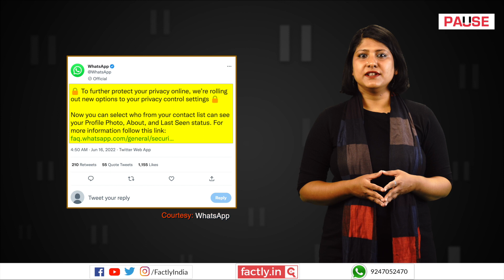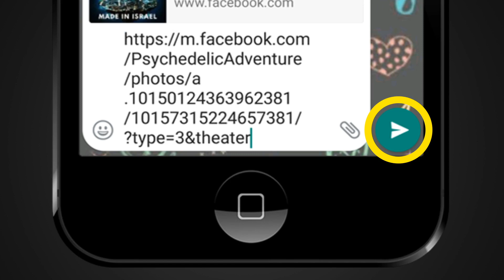FACT CHECK: Does 'Whats Tracker' App Help You See Who Visited Your WhatsApp Profile?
A popular social media post claims that an app called Whats Tracker helps you see who recently visited your WhatsApp profile. We check the veracity of the claim in this video.